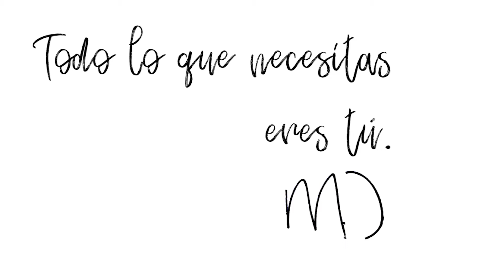AGRADECIMIENTO FRANCY ARENAS I·I MARISOL DUQUE M.D.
Gracias por su mensaje y estamos muy contentos de ver los resultados de su tratamientos, debido a su constancia y dedicación siguiendo nuestras indicaciones.

Marisol Duque Medicina BioRegenerativa
Bogotá Colombia
Calle 98 no 9A- 46 consultorios 401 y 302
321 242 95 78 en Bogotá.